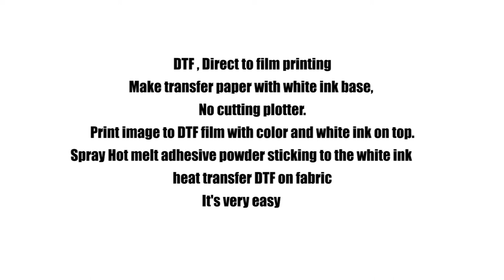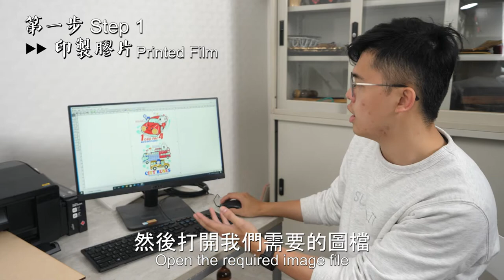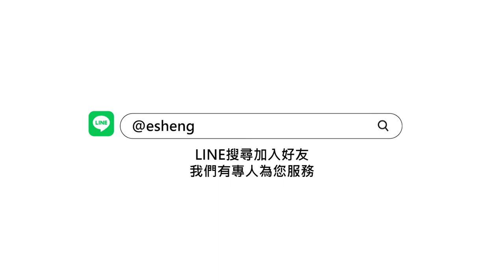DTF - Printer | DTF抖粉印表機| 柯式燙畫機|數位轉印膠膜|熱轉印設備推薦 |奕昇有限公司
Film Printer with white ink🖨
See details:

🔥Fabric printing technology🔥
DTF , Direct to film printing
Make transfer paper with white ink base, No cutting plotter.
Print image to DTF film with color and white ink on top.
Spray Hot melt adhesive powder sticking to the white ink💧
heat transfer DTF on fabric

📣Product content📣
DTF-A3 PRINTER *1
Large Oven*1
A3-DTF transfer paper*10
hot melt adhesive powder(1KG)*1
DTF tools box*1
Maintop RIP printing system*1

👇 Come and learn about DTF PRINTER👇
📍DTF-A3 PRINTER